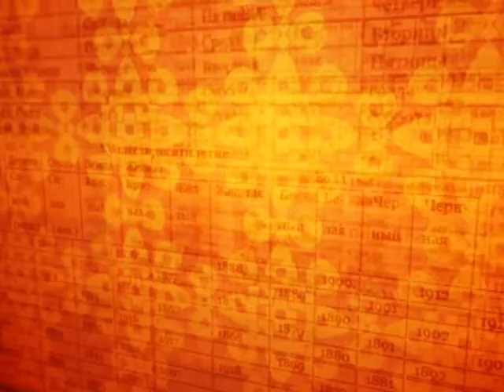Зурхай 10 октября